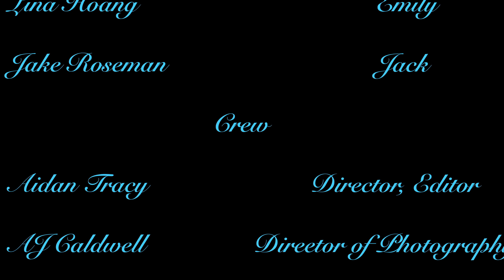Third Wheels- Short Film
A "Big Apple Shorts" Production

"Two awkward classmates have a quiet walk home after their outgoing friend unexpectedly leaves them."

Cast
Steve- Chance Murray
Emily- Lina Hoang
Jack- Jake Roseman

Written, Directed, and Edited by: Aidan Tracy
Cinematography: AJ Caldwell
Sound: Javier Laspina
1st AC/Production Assistant: Tamara Brown
Score: Adam Kromelow